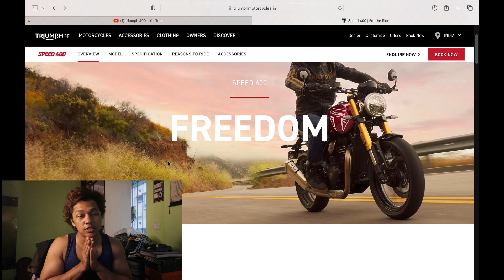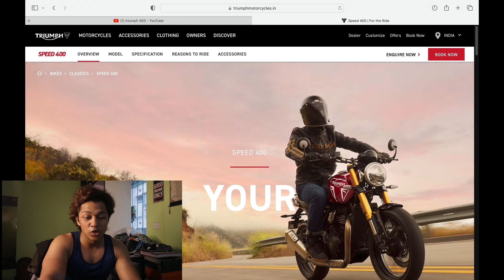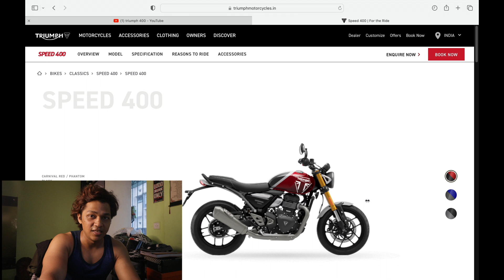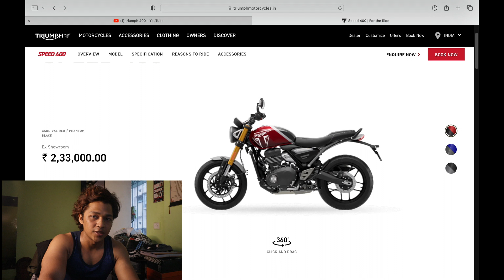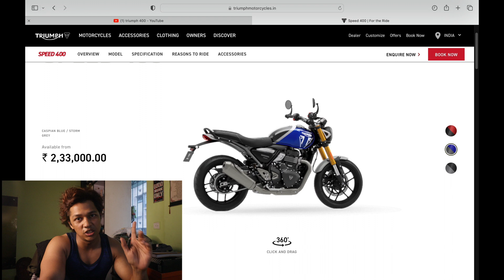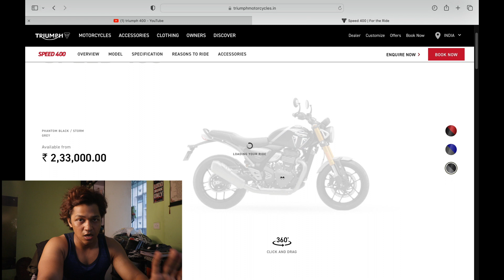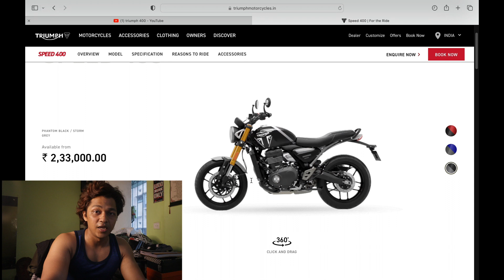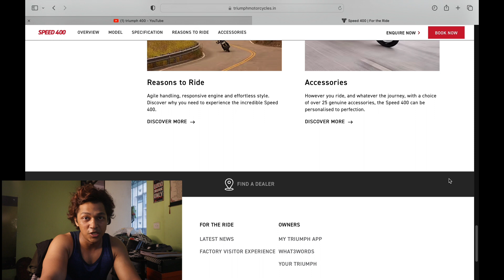Triumph Speed 400 Specs